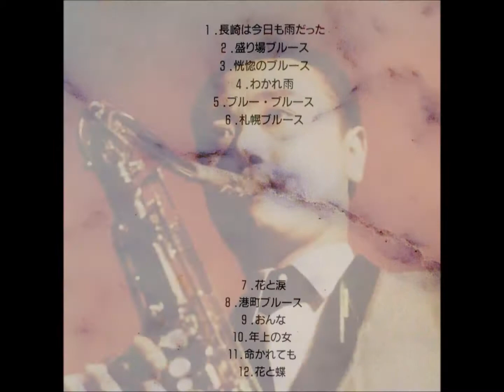松浦ヤスノブ 「年上の女」 ムード・テナー・サックス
テナー・サックス / 心のひびき

松浦ヤスノブ / コロムビア・オーケストラ

日本コロムビア　COCS - 11034